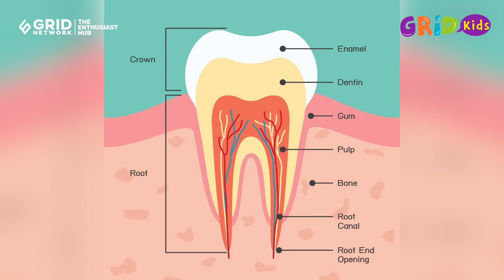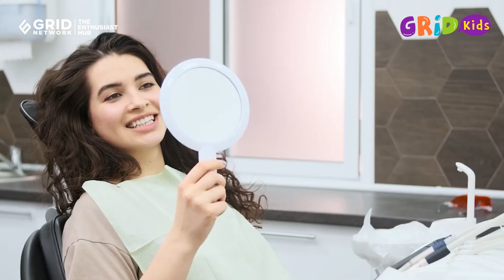Apakah Gigi yang Kuning Bisa Dicerahkan dalam Waktu Seminggu? 🦷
Ada beragam cara memutihkan gigi kuning yang beredar di internet.

Namun, dalam waktu seminggu, kita bisa menggunakan cara memutihkan gigi kuning yang sudah gridkids rangkum.

Cara memutihkan gigi kuning yang bisa dilakukan secara singkat ialah menghindari deretan makanan ini serta melakukan 3 hal ini.

GRIDSKIDS ARE ALL ABOUT FUN!